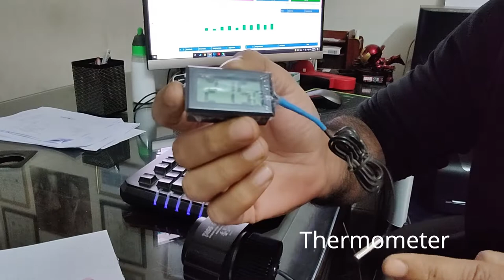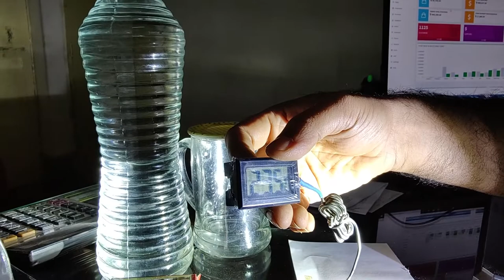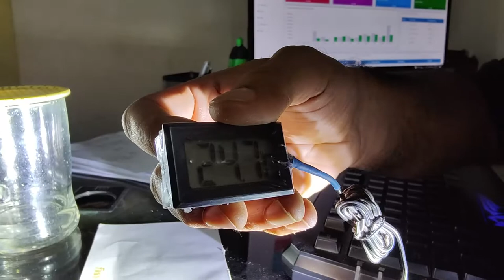Fog Light Myth - Caution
সালাম সবাইকে আসা করি সবাই ভাল আছেন। আমাদের আজকের টপিক হচ্ছে মোটরসাইকেলের ফগ লাইট নিয়ে। ফগ লাইট কি এবং ফগ লাইট কিভাবে কাজ করে সেই ব্যাপারে আজকে আলোচনা করব। প্রবলেম হচ্ছে সেই লাইট জাতিটা আপনাকে কুয়াশার মধ্যে সামনের রাস্তা দেখতে সাহায্য করবে। সাধারণত ফ্যাবলেটের আলোগুলো থাকে অনেক গরম যার মাধ্যমে সে কুয়াশা কেটে সামনের রাস্তা দেখতে সাহায্য করে। আমাদের দেশে অনেকেই দেখা যায় চকলেটের সামনে হলুদ কালারের একটি এক্সট্রা গ্লাস বাক্যের লাগিয়ে লাইট ইউজ করে, কিন্তু এর কারণে লাইটের আলো অনেকটাই কমে যায় এবং লাইটের যে হিট সেটা বাধাপ্রাপ্ত হয়। হলুদ কালারের জন্য হয়তো কুয়াশার রিফ্লেকশন টা কিছুটা কমবে কিন্তু কুয়াশা কখনো কাটবেনা। কুয়াশা যেহেতু জলীয়বাষ্প সেতো কুয়াকাটার একমাত্র উপায় হচ্ছে হিট।